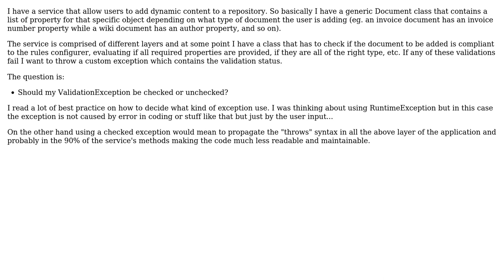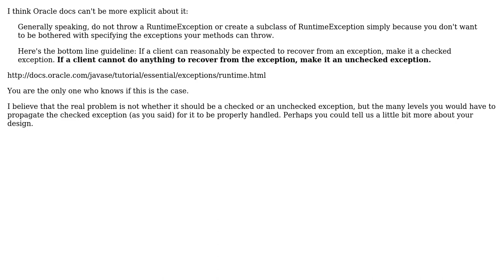Software Engineering: Checked vs unchecked exception when validating documents in this service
With thanks & praise to God, and with thanks to the many people who have made this project possible! | Content (except music & images) licensed under CC BY-SA | Music | Images & others | With thanks to user Nicola user Hernan Erasmo user gnat user Dan Moldovan and the Stack Exchange Network Trademarks are property of their respective owners. You are responsible for your own actions.